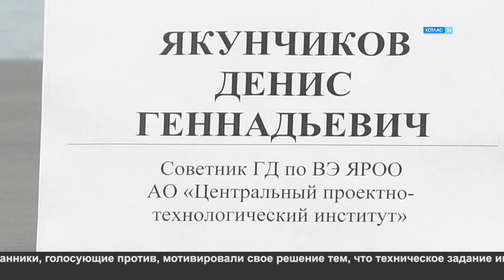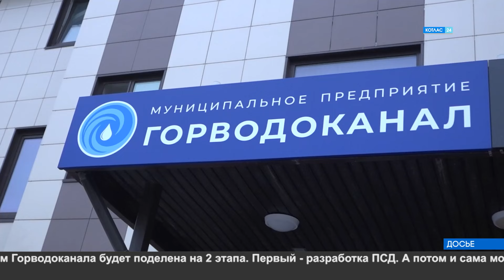«Росатом» о КОСах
В кадре: Сегодня в Котласе побывали представили Госкорпарации «Росатом». Цель визита - встреча с депутатами и общественным советом города. Ну а вопрос, который был обсужден – строительство канализационных очистных сооружений Горводоканала. Ведь по планам именно «Росатом» должен разработать проект КОСов, а вторым этапом – выполнить работы по глобальной модернизации.